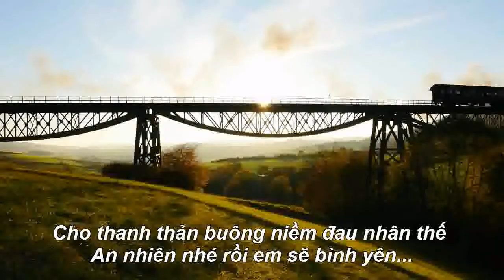DÂU BỂ PHÙ VÂN - Ca Khúc Mới 2021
st. Nhã Thanh - Phong Lan